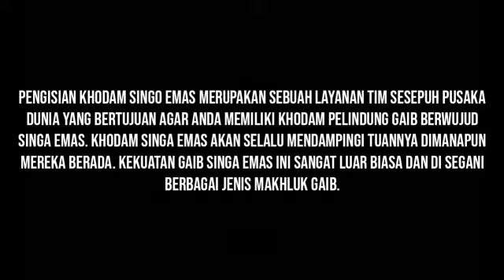JASA RITUAL PENGISIAN KHODAM SINGA EMAS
Pengisian Khodam Singo Emas merupakan sebuah layanan Tim Sesepuh Pusaka Dunia yang bertujuan agar anda memiliki khodam pelindung gaib berwujud singa emas. Khodam Singa Emas akan selalu mendampingi tuannya dimanapun mereka berada. Kekuatan gaib singa emas ini sangat luar biasa dan di segani berbagai jenis makhluk gaib.
Manfaat Pengisian Khodam Singo Emas
Pengisian Khodam Singo Emas memiliki banyak kegunaan, khasiat dan manfaat. Beberapa khasiat di bawah, hanya sedikit dari ribuan manfaat Pengisian Khodam Singo Emas itu sendiri.
Beberapa manfaat yang kami cantumkan ini merupakan keterangan pengalaman dan testimoni pelanggan / klien kami yang telah menggunakan Jasa Spiritual Pengisian Khodam Singo Emas. Manfaat Pengisian Khodam Singo Emas Insya Allah :
Memiliki khodam perewangan berwujud singa emas.
Khodam pendamping singa emas yang patuh dan tunduk.
Perlindungan segala arah oleh khodam singa emas.
Netralisir segala kekuatan khodam negatif dalam diri.
Aura penunduk lawan jenis dan siapa saja yang diinginkan.
Pancaran aura wibawa dan kharisma yang ampuh.
Mampu tundukan musuh / lawan dengan khodam singa emas.
Lumpuhkan khodam musuh dengan aura gaib khodam harimau putih.
Menyembuhkan santet tenung dan guna-guna.
Mempertajam insting atau kepekaan batin.
Disegani dan dihormati semua kalangan masyarakat.
Membentuk pagar gaib penangkal santet dan tenung.
Menjauhkan kesialan / musibah yang disebabkan oleh gangguan gaib.
Sembuhkan orang kerasukan dengan kekuatan singa emas.
Melancarkan negosiasi dengan aura gaib yang kuat.
Membuat musuh mendapat malapetaka / kesialan berturut-turut.
Dan ribuan khasiat dan manfaat Pengisian Khodam Singo Emas.
Cara Mendapat Pelayanan Jasa Spiritual Pengisian Khodam Singo Emas
Jika anda berminat dengan Jasa Spiritual Pusaka Dunia Pengisian Khodam Singo Emas, silahkan hubungi kontak person admin kami untuk melengkapi data yang diperlukan Sesepuh Pusaka Dunia untuk keperluan ritual Pengisian Khodam Singo Emas. Admin Pusaka Dunia hanya menerima pemesanan Jasa Pengisian Khodam Singo Emas dan untuk konsultasi langsung dengan Sesepuh bisa dilakukan lewat email
WEBSITE RESMI PUSAKA DUNIA
Line : pusakadunia
WeChat : pusakadunia